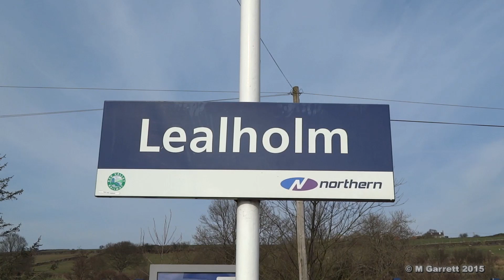LMS Black Five 44871 in the Esk Valley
A little bit of video of Black Five 44871 with a North Yorkshire Moors service along the Esk Valley line. This is the train from Whitby to Battersby arriving at Lealholm.